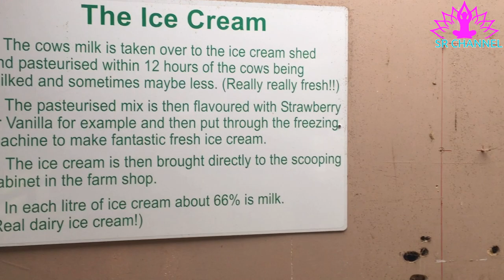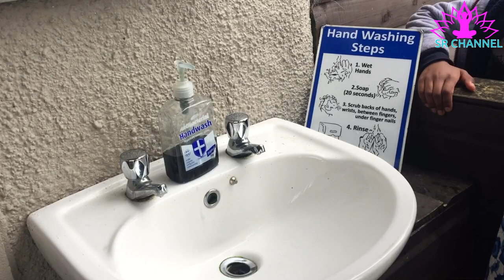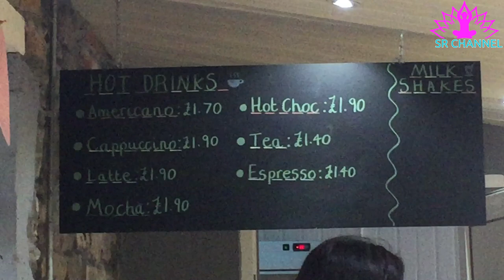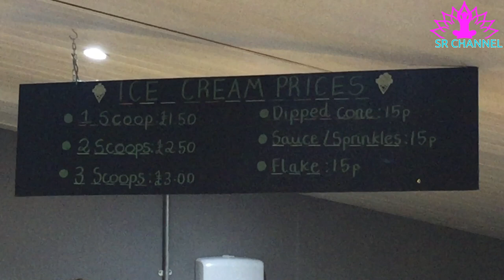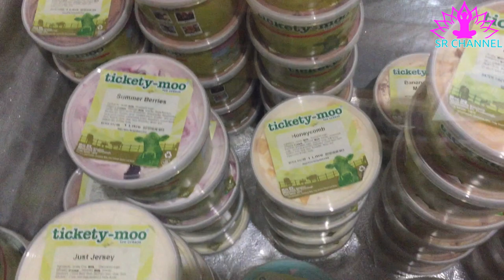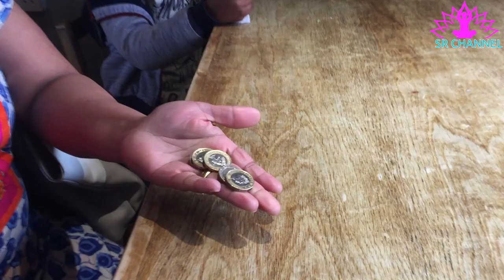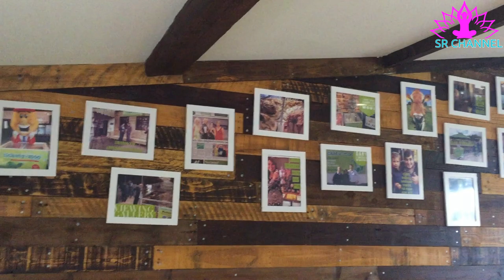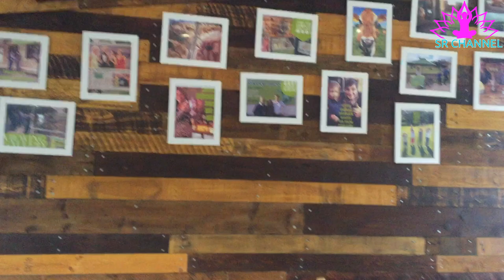Dairy Farm Ice Cream Shop ( Dairy Farm final part ) Sr channel from UK # 5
Description:-

An ice cream farm shop with a difference! - Visitors can watch its herd of award winning pedigree jersey cows being milked and then visit the ice cream parlour and enjoy fantastic flavours such as: Bubble-gum Mallow, Balsamic Strawberry, Rhubarb Crumble and custard, Double Caramel Fudge Chunk and many more!